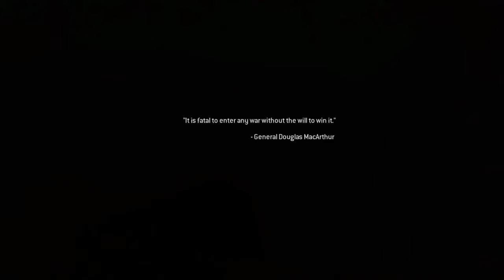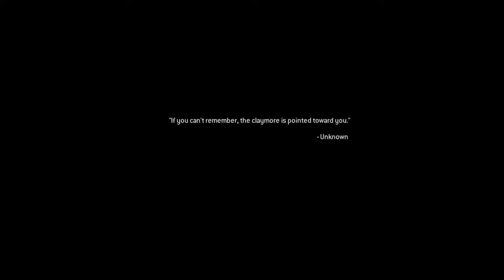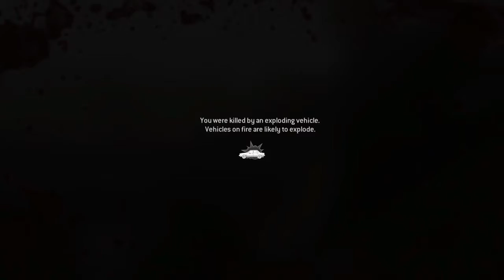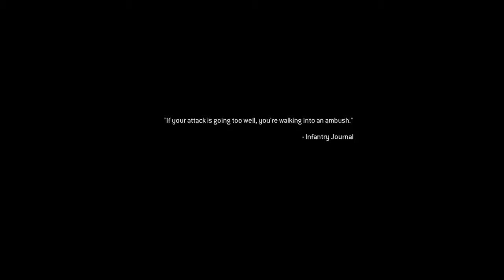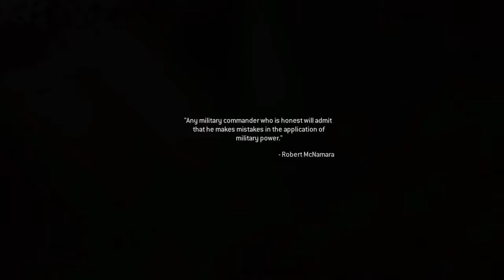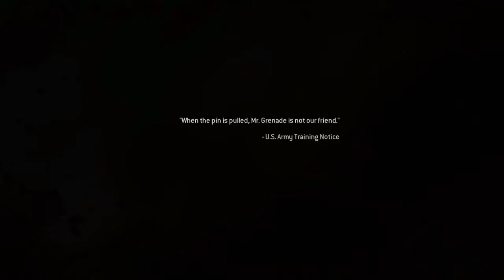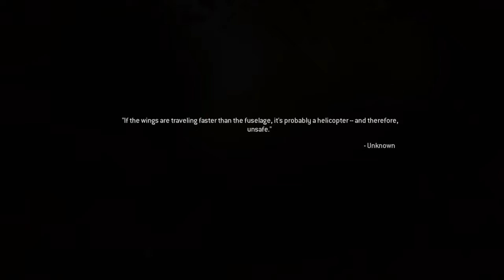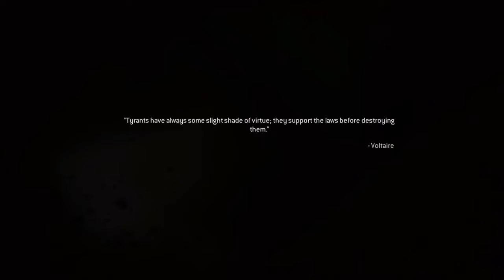Call of Duty Modern Warfare Remastered: War Pig [Part 6]